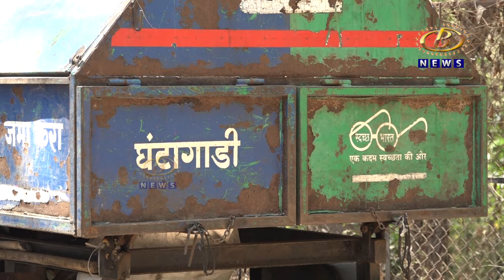शहरातील कचरा उठाव करणार्‍या टिप्पर गाड्यांना स्टेपनी नसल्यानं पंक्चर झाल्यास कचरा उठावातहोतोय खोळंबा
कोल्हापूर शहरातील कचरा उठाव करणार्‍या टिप्पर गाड्यांना स्टेपनी नसल्यानं पंक्चर झाल्यास कचरा उठावात होतोय खोळंबा